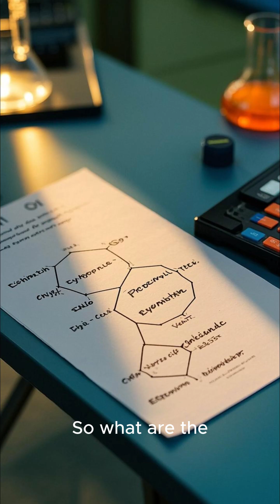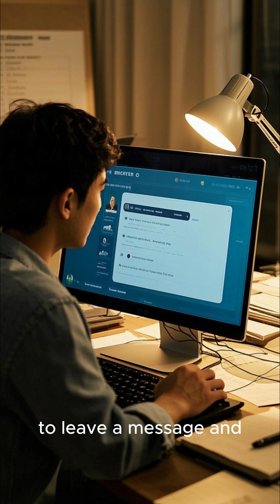Propylene Glycol vs. Ethylene Glycol: Chemical Differences and Applications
Hello everyone, welcome to the "Glacier Coolant" channel! In today’s video, we’ll continue our deep dive into propylene glycol, especially its performance as a refrigerant. In the previous episode, we covered the physical properties of propylene glycol and discussed its similarities and differences with ethylene glycol. Remember that? While propylene glycol is an industrial product, it’s widely used in everyday products like cosmetics, toothpaste, hair dye, and more due to its low toxicity.

However, propylene glycol and ethylene glycol have very different chemical properties. Today, we’ll take a closer look at the "personality" of propylene glycol, how it behaves as a refrigerant, its impact on pipelines, reactions with water, and whether its cost is justified. All of this will be covered in this video.

🔍 Video Highlights:

1、The toxicity differences between propylene glycol and ethylene glycol
2、The pros and cons of using propylene glycol as a refrigerant
3、How propylene glycol reacts compared to other alcohols
4、How to choose the right refrigerant for your needs